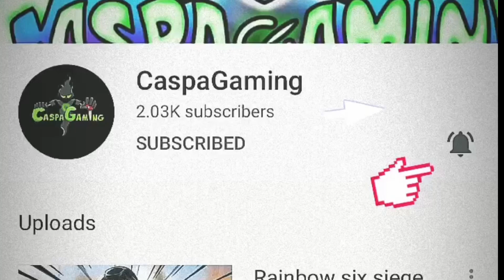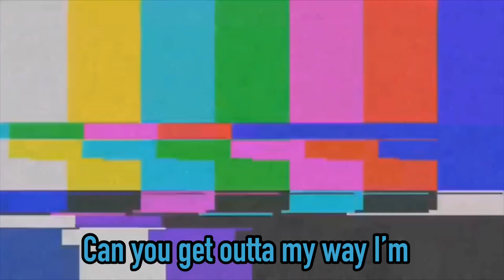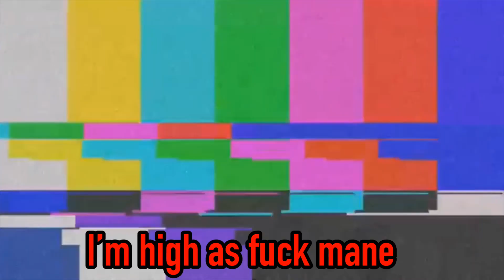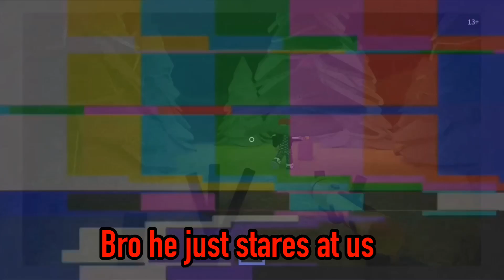Roblox - Funny Moments (scary maps, 3:00 AM playing, )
Sorry boyz some of the clips subtitles are delayed somehow it messed up but anyways hope you at least laughed I love you all